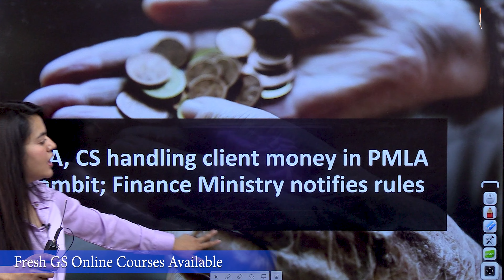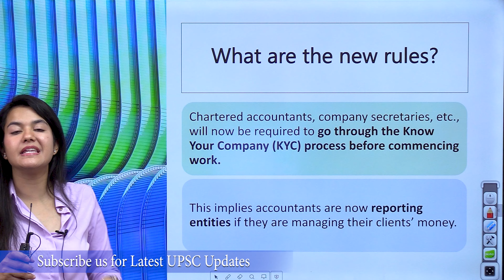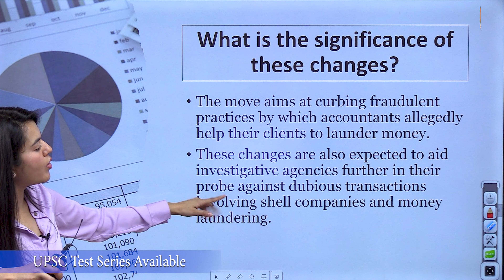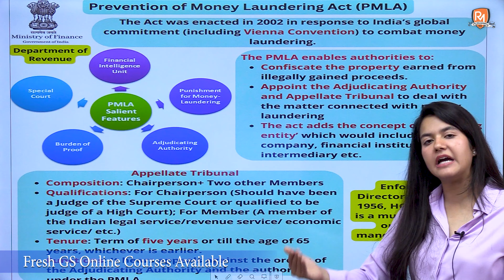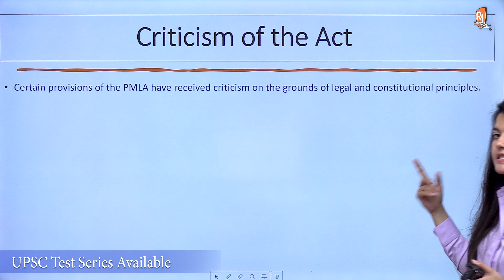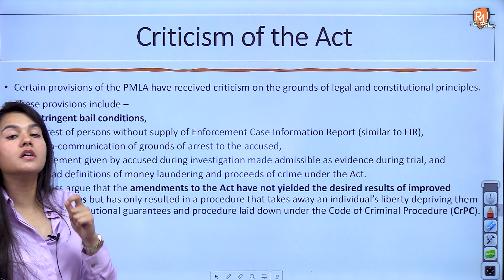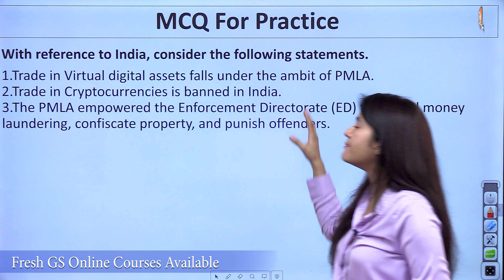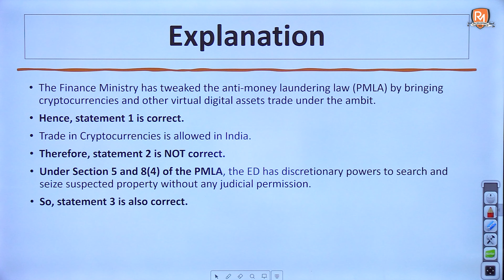CA, CS Under The Ambit of PMLA | Economy | Current Affairs | UPSC CSE | IAS | PCS | HCS | HAS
Welcome to Raj Malhotra's IAS !